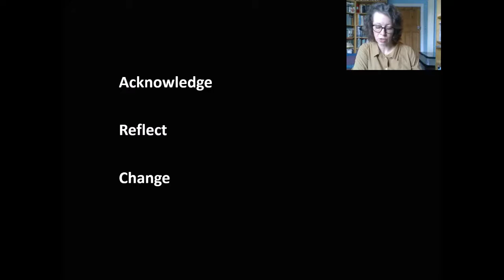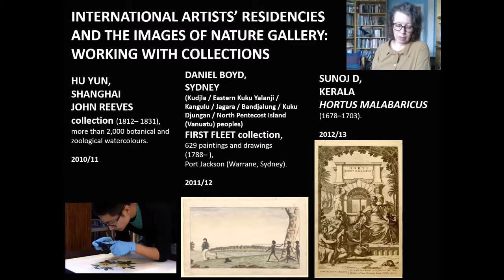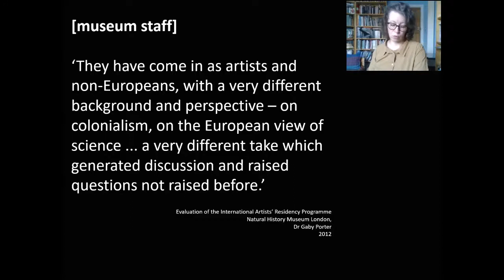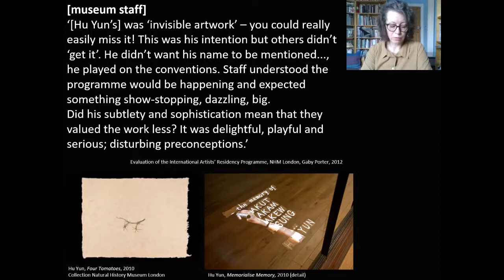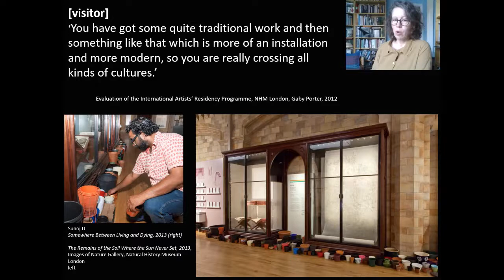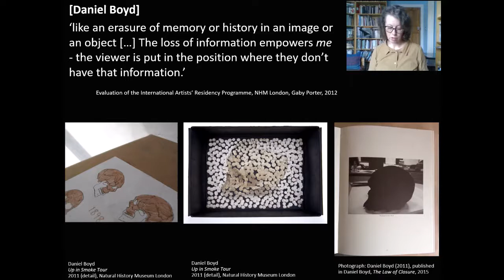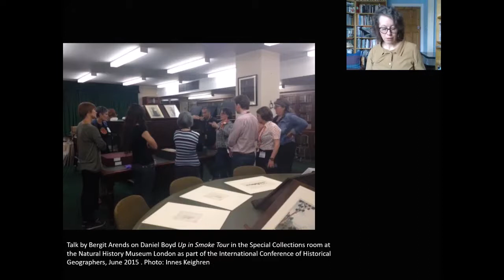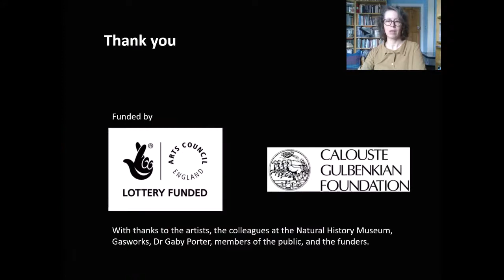Decolonise! Activations of natural history collections by international contemporary artists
NatSCA Online Conference 2020: Decolonising Natural Science Collections

Second session:
Dr Bergit Arends,  University of Bristol

Nowhere else is the encounter between Western science and the cultures of non-European peoples so evident than in the collections of European museums. These encounters are reflected in the collecting practices, the archiving and documenting, the conservation of objects and in the ordering systems through which these artefacts are interpreted. Bit in Western museums we need to learn how to recognise and how to acknowledge these encounters.

Museum collections are sources of both cultural and environmental knowledge (Thomas, 2018), particularly natural science collections. Moreover, taxonomic systems of the past, particularly in the natural sciences, are now considered to be one of the most important resources for understanding the interconnections of science and culture (Browne, 1989). How can historic collections be mobilised to address contemporary issues? How can the natural sciences be understood as cultural practice? How can the violence of past scientific practices be acknowledged in natural history museums?

I discuss how artists challenged historic and contemporary scientific and collection care practices. In the international artists’ residency programme (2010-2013) at the Natural History Museum London, Daniel Boyd (Australia), Hu Yun (China), and Sunjo D (India) used the collections to explore shared histories and to research scientific practices. The artists engaged with the collections’ provenance, bureaucracy, access and visibility, and the collection objects themselves to create public displays. I discuss their works through the impetus for decolonisation, referring to revisiting institutional taxonomies, scientific and collection care practices and colonial impositions while speaking out for cultural multiplicity and recognition. The programme worked with artefacts, histories, the museum, and communities. I present how strategies to decolonise collections though contemporary art can be derived from this programme.